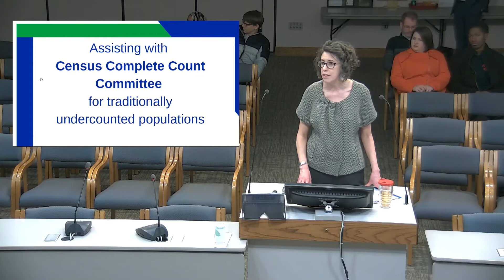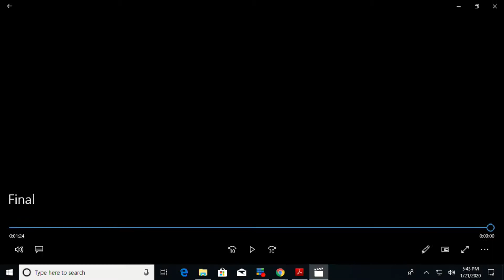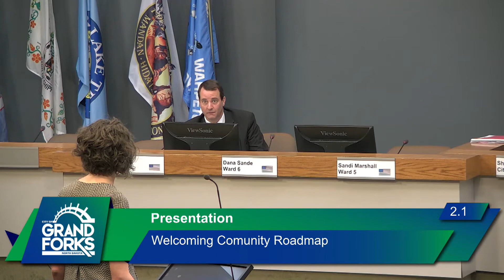Grand Forks City Council Meeting 1-21-20